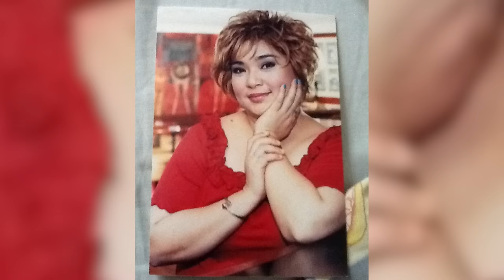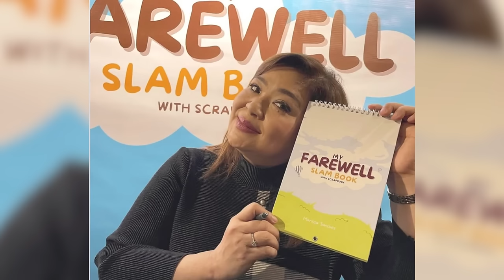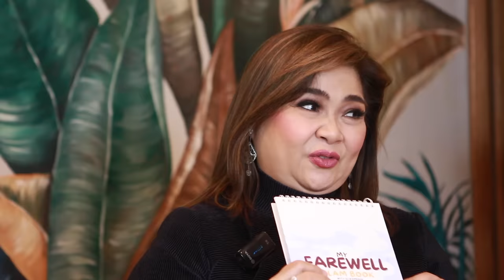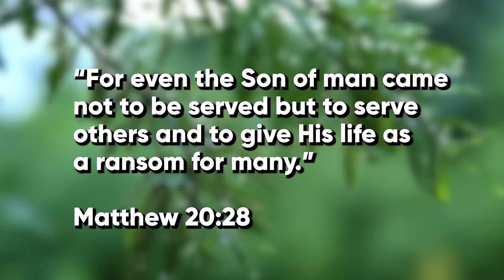LUMAKI DAW ANG ULO NI MARISSA SANCHEZ? BAKIT? | Snooky Serna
Ang KAKAALIW, KAMANGHA-MANGHA at KAKAIBANG Kuwento ng Buhay ng KABIGHA-BIGHANING si MARISSA SANCHEZ!

Award-winning Actress.